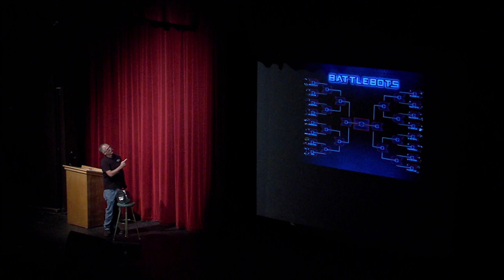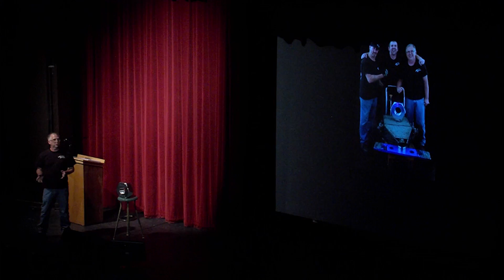Creativity Speaks! Ray Billings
Ray Billings talks about the challenges and joys of building  competitive robots.  He explains how "what if..." creative questions are a very important part of designing and building winning robots.

Ray is the winner of the 2016 BattleBots TV championship.  Ray is currently an employee at Intel Corp. and before Intel he has worked as a welder, mechanic, corrections officer, and a computer networking instructor – a broad background that has given him the technical skills, tough mindset, and creative know-how to help him win robotics titles.

Creativity Speaks is a non-profit that believes that creativity evolves and morphs, and results in innovation, inspiration, enriching work and life – translating across a spectrum of skills.  Its mission is to inspire and show students what their creative potential could be.